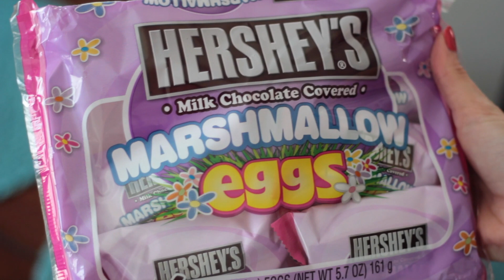Easter Outfits & Egg Hunt Ideas!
Hi guys! This is an Easter video showing the outfits I would choose to wear for different occasions. Plus some egg hunt ideas! Let me know me if you guys like it!

Easter Egg Lights: Target

Where else I like to hang out!